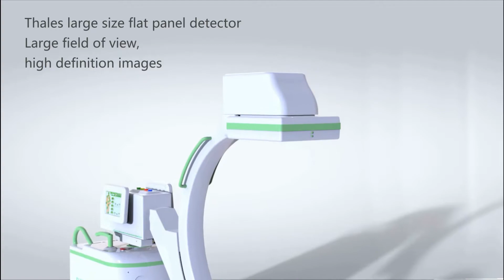PLX7100A flat panel detector C arm working from perlove medical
Hi , i am Alice from perlove medical, and my whatsapp is 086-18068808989 , skype is alice.luo99